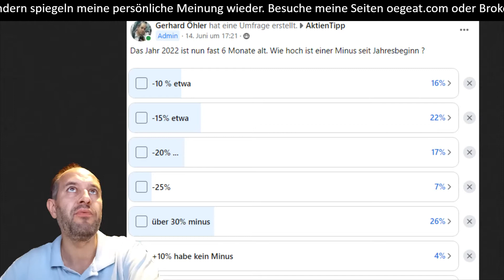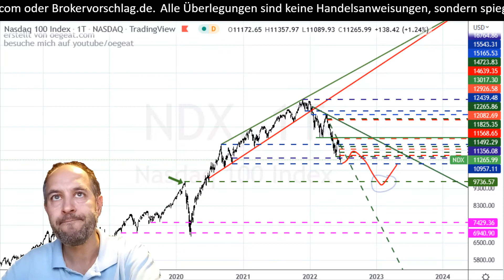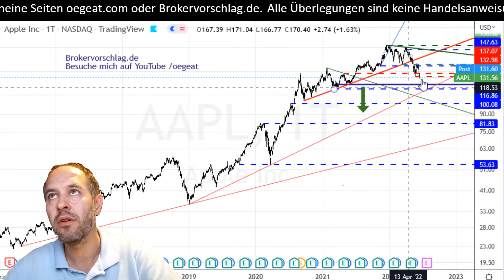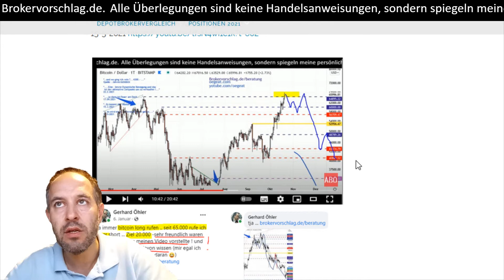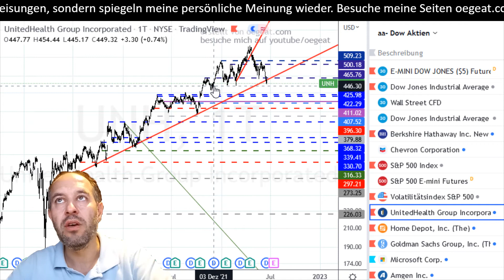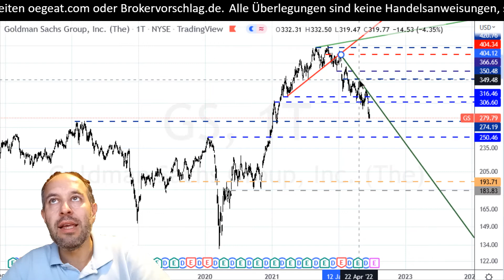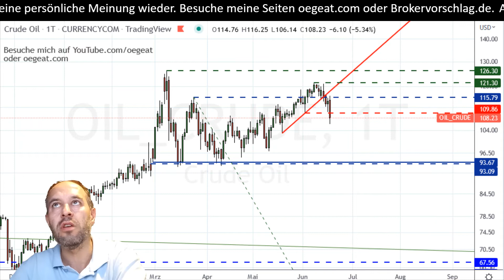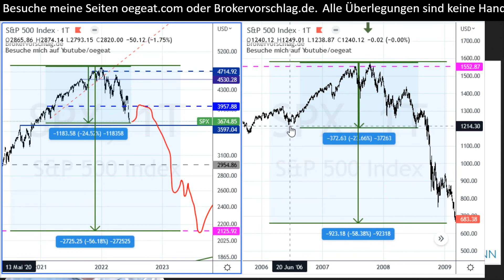Kommt nun eine Korrektur ?Marktüberblick 25/2021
00:00 Einleitung, Umfrage, Wochenvergleich
03:10
06:55
08:15
11:29
12:29 der Vergleich sp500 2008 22

✔ TIPP 2: 📚 Du hast kein Handelskonto ? Kein Problem, hier mein Brokervorschlag